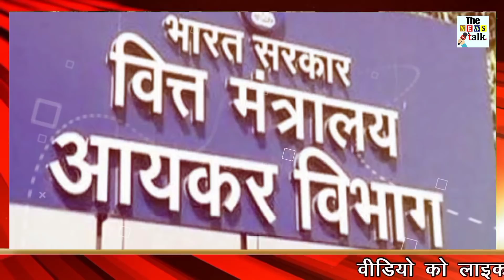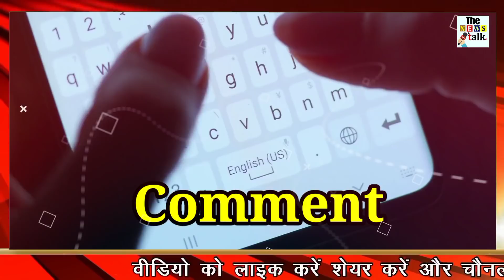मजदूरी कर रही गरीब महिला के घर पुलिस ने मारा छापा, फिर जो मिला देखके होश उड़ गए सबके...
In fact, the Income Tax Department has discovered 64 bighas of land worth more than 100 crores on Jaipur Delhi Highway and along with this they have also found out about the woman who is its owner. You will be surprised to know that the mistress of that 100 crore is none other than a tribal woman and she does not know when she bought the land and where it is? At the same time, after the investigation of this matter, the Income Tax Department has taken these lands in its possession.

Income Tax Department took land in its possession

But now it is a matter of regret that the Income Tax Department has not got any official of this land for sure. Due to which they have put banners on these lands falling in Dand village on Jaipur-Delhi highway and got it written that, by declaring the land benami under the Benami Property Prohibition Act, the Income Tax Department has now taken it under its possession. have taken. Along with this, it was also written on the banners that Sanju Devi Meena is the owner of this land of 64 bighas of 5 villages, but in reality she cannot be the owner of this land, due to which this land is now in the possession of Income Tax Department. is taking